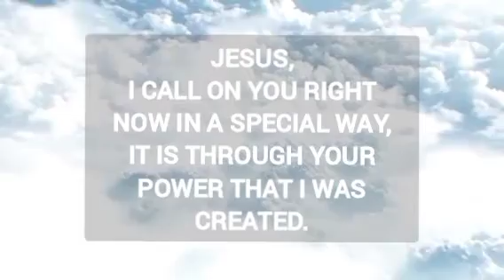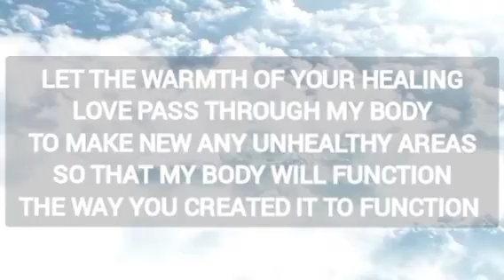Prayer For A Physical Healing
Father, i ask you now to touch me with that same power.For if you created me from nothing, you can certainly recreate me.Fill me with the healing power of your spirit.Cast out anything that should not be in me.
Mend what is broken.Root out any unproductive cells.Open any blocked arteries or veins and rebuild any damaged areas. Remove all inflammation and cleanse any infection.I ask this through Christ our Lord.Amen.

this piece of prayer was inspired by the faith that anyone who seeks refuge in this prayer will find the same healing,peace, protection, wisdom, blessings, relief and joy that i have received from GOD in praying.

May The Holy Spirit Be With You As You  Pray This Prayer.